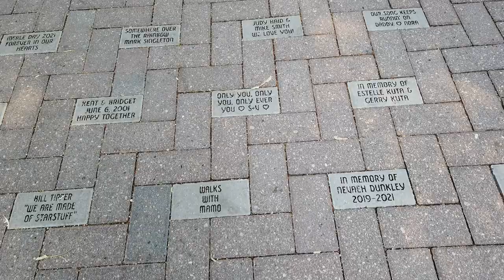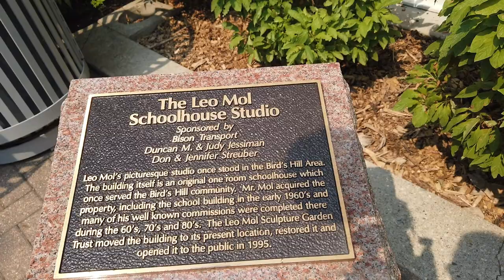A WALK THROUGH THE LEO MOL SCULPTURE GARDEN | Winnipeg, Manitoba, Canada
On this episode of "On Location with Scott" I visit the Leo Mol Sculpture Garden at Assiniboine Park in Winnipeg, Manitoba, Canada! The gardens are strewed with sculptures from Leo Mol, a famous Winnipeg artist.  SO sit back and relax as we talk a walk through the Leo Mol Sculpture Garden.

Hello My Peeps!

Cheers,

Scott

Chapters
0:00 Intro
0:20 Sculptures
1:55 Lily Pond
2:47 Sculptures
4:32 Garden
4:59 Sculptures
7:10 Patio & Pond
8:03 Sculptures
8:12 Leo Mol Art Studio

🔵 Links  🔵

🔵 Links  🔵